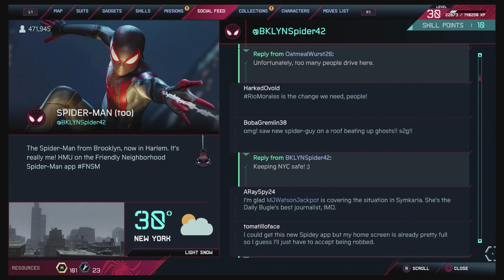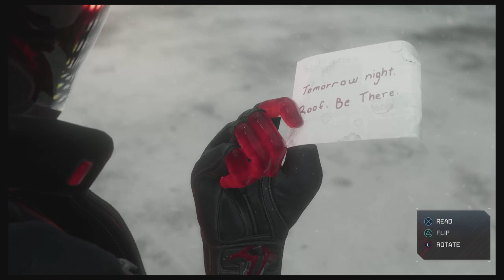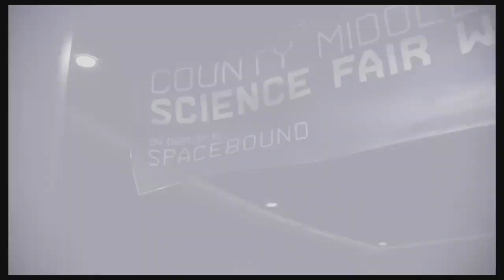Miles Morales Part 4a - Don't Let This City Go Dark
Part 4 of our Miles Morales playthrough. We finish a bunch of side quests and ready to take down Phin and the Underground before Harlem pays the price -- Watch live